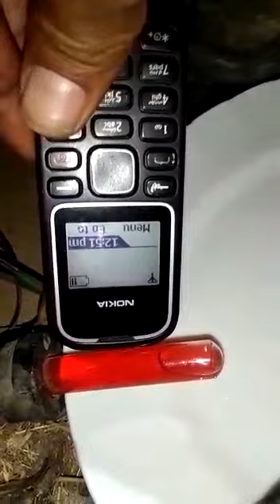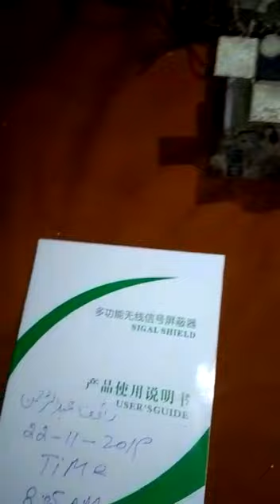Red Mercury 20/20. Russian Germany Old Radio TV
Red Mercury 20/20. Russian Germany Old Radio TV Spiders, Scorpions old radio for sale . Old Tv. chamgadar ka ghosla sale . whats-app number